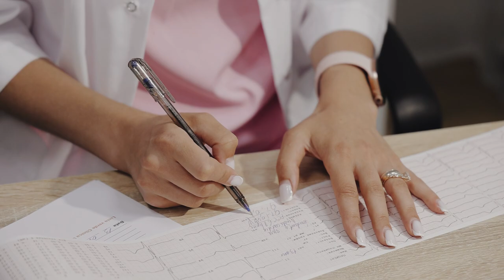Oamenii întreabă, experții răspund/Dr. Gavriliuc Natalia, Medic Cardiolog-pediatru la Clinica Sante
Dr. Gavriliuc Natalia, Medic Cardiolog-pediatru la Clinica Sante răspunde la întrebările care le-am primit de la mămici.
NB: la prezentarea cardului Farmacia Familiei beneficiezi de 12% reducere la aproape 1000 de analize de laborator la Clinica Sante Moldova